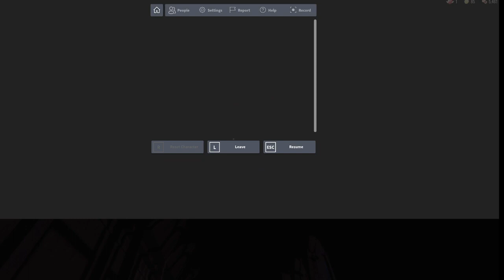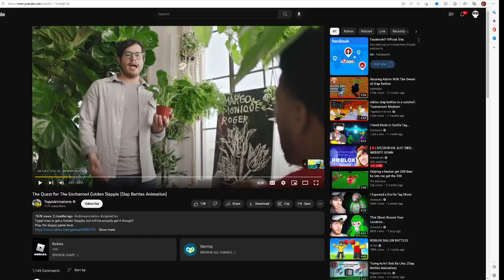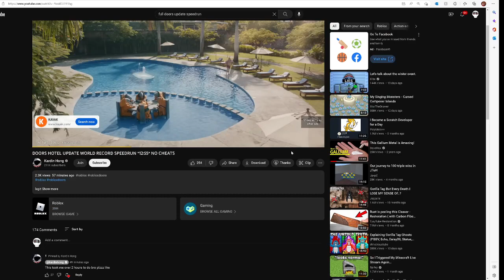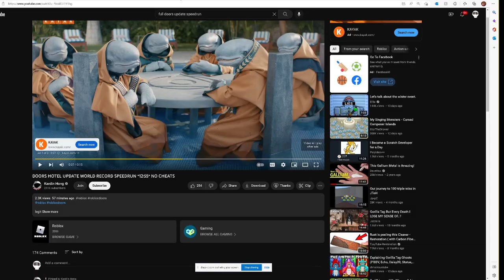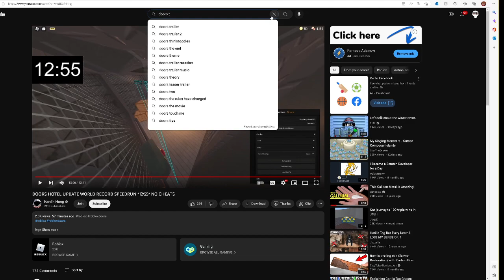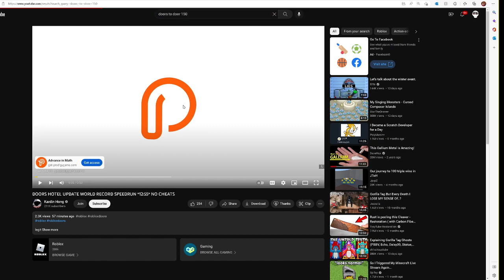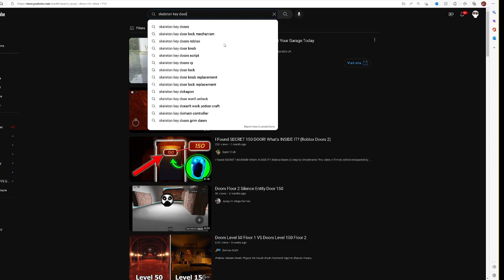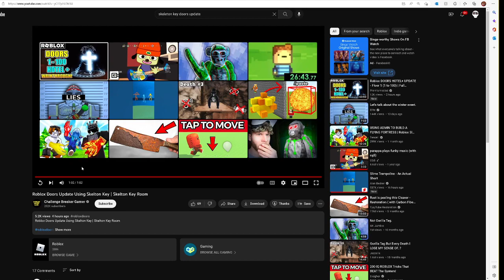DOORS NEW UPDATE! (Full video)